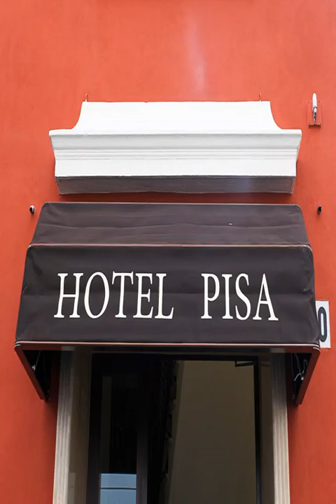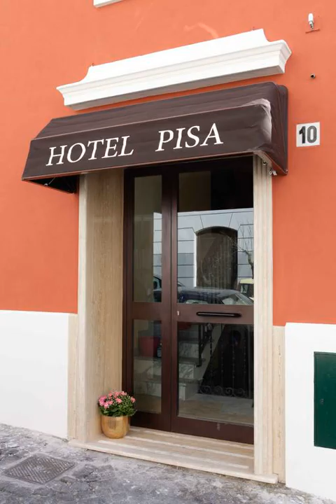Hotel Pisa - Roma - Italy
Hotel Pisa hotel city: Roma - Country: Italy

Address: Via Pietro Micca 10; zip code: 00185

Boasting a private patio with tables and chairs, Hotel Pisa lies in central Rome a few minutes' walk from Termini Station. It offers a 24-hour front desk, free Wi-Fi throughout, and a sweet Italian-style breakfast.

 -- Situé dans le centre de Rome, à quelques minutes de marche de la gare Termini, l'Hotel Pisa dispose d'une terrasse privée meublée de tables et de chaises, d'une réception ouverte 24h/24 et d'une connexion Wi-Fi gratuite.

 -- El Hotel Pisa se encuentra en el centro de Roma, a pocos minutos a pie de la estación de Termini.

 -- Im Zentrum von Rom und wenige Gehminuten vom Bahnhof Termini entfernt bietet das Hotel Pisa eine eigene Terrasse mit Tischen und Stühlen.

 -- Hotel Pisa heeft een eigen patio met tafels en stoelen, en ligt in het centrum van Rome, op een paar minuten lopen van het station Termini. Het biedt een 24-uursreceptie, gratis WiFi in het hele pand en een zoet ontbijt in Italiaanse stijl.

 -- Situato nel centro di Roma a pochi minuti a piedi dalla Stazione Termini, l'Hotel Pisa offre un patio privato corredato di tavoli e sedie, una reception attiva 24 ore su 24, la connessione Wi-Fi gratuita in tutte le aree e una colazione dolce in...

 -- O Hotel Pisa, localizado no centro de Roma, a uma curta caminhada da Estação Termini, beneficia de um pátio privado com mesas e cadeiras.

 -- Hotel Pisaはローマ・テルミニ駅から徒歩数分という中心部のロケーションにあり、専用パティオ（テーブルと椅子付）、24時間対応のフロントデスク、館内全域での無料Wi-Fi、スイート（甘味）のイタリア式ブレックファーストを提供しています。  Pisa Hotelのカラフルな客室には、専用バスルーム、薄型テレビ、ミニバー、エアコンが備わっています。客室内での朝食ルームサービスを毎朝利用できます。 ...

 -- Hotel Pisa酒店位于罗马市（Rome）中心，距离特米尼车站（Termini Station）有几分钟的步行路程，提供带桌椅的私人露台、24小时前台、覆盖全酒店的免费无线网络连接以及甜味意式早餐。  Pisa Hotel酒店色彩缤纷的客房设有连接浴室、平面电视、迷你吧以及空调。客人可于每天早晨在其舒适的客房内享用早餐。  酒店距离热闹的埃马努埃莱（Vittorio Emanuele）广场以及可供客人抵达梵蒂冈博物馆（Vatican Museums）、西班牙阶梯（Vatican...

 -- Hotel Pisa dysponuje patio ze stolikami i krzesłami. Znajduje się on w centrum Rzymu, kilka minut spacerem od dworca kolejowego Termini.

 -- Отель Pisa находится в центре Рима, в нескольких минутах ходьбы от железнодорожного вокзала Термини.

 -- Hotel Pisa ligger i centrala Rom, bara några minuters promenad från centralstationen Termini. Hotellet har en privat uteplats med bord och stolar. Här finns även en 24-timmarsreception och gratis Wi-Fi på hela hotellet.

 -- يتميز فندق Pisa بفناء خاص مع طاولات وكراسي، ويقع في وسط روما، ويبعُد بضع دقائق سيرًا على الأقدام عن محطة تيرميني. ويوفر مكتب استقبال يعمل على مدار الساعة وخدمة الواي فاي مجانًا في جميع أنحاء الفندق وإفطار حلو على الطراز الإيطالي.

 -- Το Hotel Pisa βρίσκεται στο κέντρο της Ρώμης, σε απόσταση λίγων λεπτών με τα πόδια από το σιδηροδρομικό σταθμό Termini και διαθέτει ιδιωτικό αίθριο με τραπέζια και καρέκλες.

 -- Hotel Pisa ligger i Roma sentrum, få minutters gange fra Termini sentralstasjon, og har egen uteplass med bord og stoler. Hotellet har døgnåpen resepsjon, gratis Wi-Fi overalt, og tilbyr en søt, italiensk frokost.